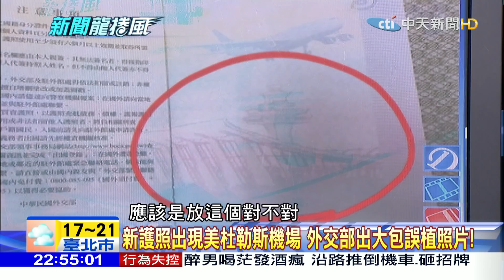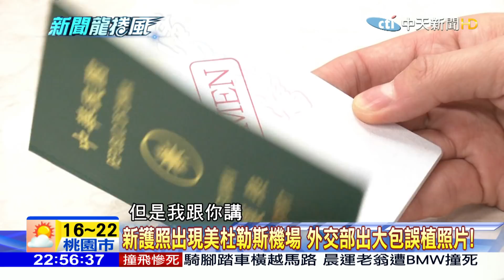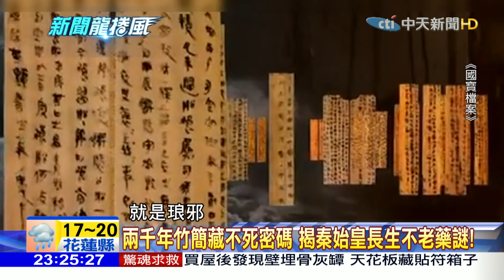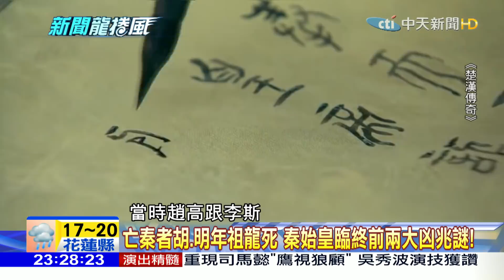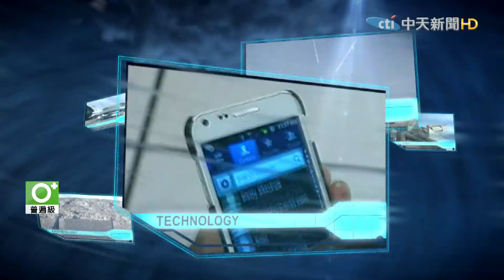【完整版】減肥太難靠修圖 金三胖耳部神秘突起異種病變？2017.12.26《新聞龍捲風》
（00:00:14）新聞龍捲風Part.1》騎士結冰坡道抖著硬撐　滑步衝救慘變凌空微步！
（00:37:54）新聞龍捲風Part.2》夜襲匈奴少勝多　環首刀攔腰一刀斬三人脊肋斷！
（00:49:23）新聞龍捲風Part.3》聯結車國道殺手　衝撞安全島釀9車連環撞！
（00:52:42）新聞龍捲風Part.4》新護照出現美杜勒斯機場　外交部出大包誤植照片！
（01:27:57）新聞龍捲風Part.5》湖面驚現萬個神祕黑洞　真相竟是萬人鑿冰垂釣！
（01:42:50）新聞龍捲風Part.6》平靜泥沼下殺手獸　鱷魚撲咬小狗速度如閃電！
（01:45:45）新聞龍捲風Part.7》越南大媽神明上身？　頭頂機車脖子竟毫髮無傷！